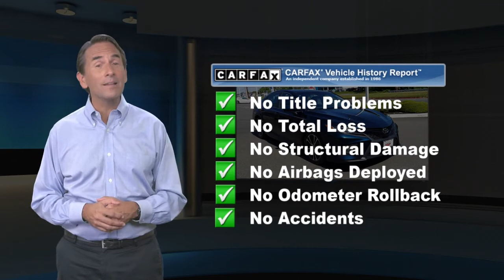Certified 2018 Toyota Camry SE, Toms River, NJ U630453A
Gateway Toyota

Certified. CARFAX One-Owner. Clean CARFAX. Toyota Certified, Service Records Available, New Brakes, Back Up Camera, Bluetooth, Heated Leather Seats, Lane Departure, Blind Spot Monitor. Odometer is 760 miles below market average! 28/39 City/Highway MPGAwards:* 2018 KBB.com 10 Most Awarded Cars * 2018 KBB.com 10 Best Sedans Under $25,000 * 2018 KBB.com Best Family Sedans * 2018 KBB.com 10 Most Awarded Brands * 2018 KBB.com Best Resale Value Awards

[RLVID:1298:074cbc9ed2265ffc:f20763c904e86a2d:1]